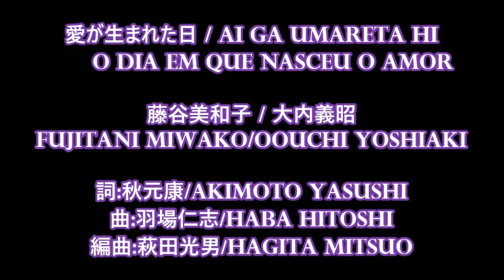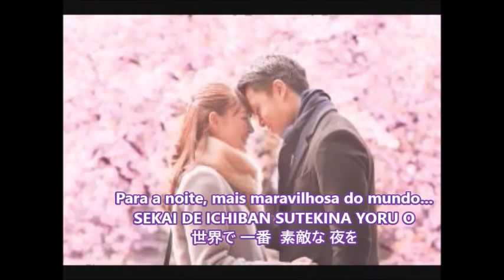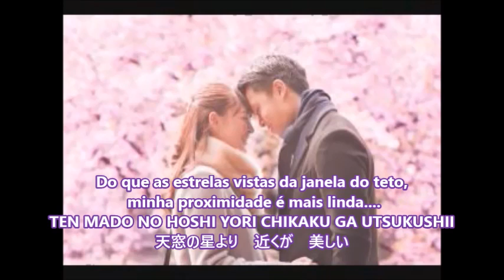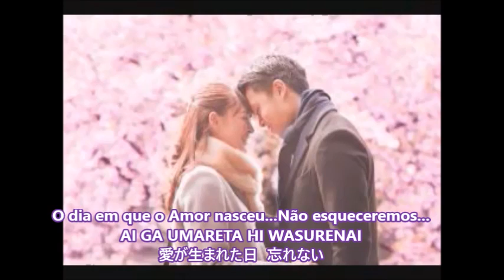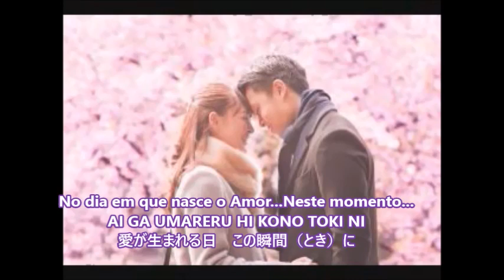愛が生まれた日/AI GA UMARETA HI - 藤や美和子/大内義昭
AI GA UMARETA HI   /  O dia em que nasceu Amor
                   " Prêmio de desempenho Excepcional "

Meu amor...Me aceite agora...
O sentimento que transborda...
Com as duas mãos...Meu amor...Fechando os olhos agora...
A palpitação do peito...
São as nossas palavras...